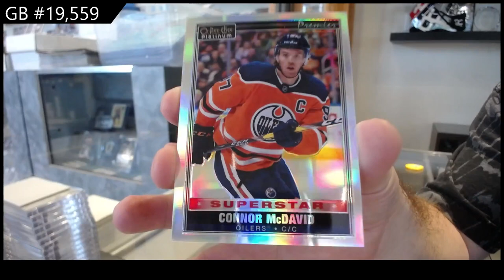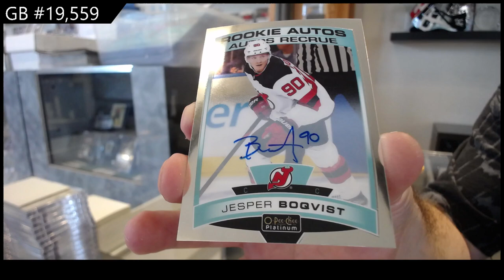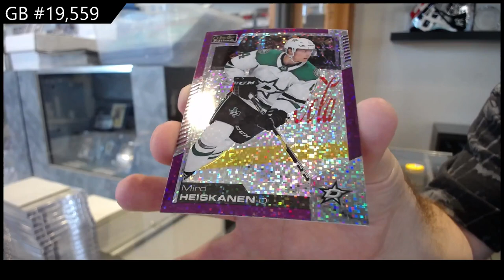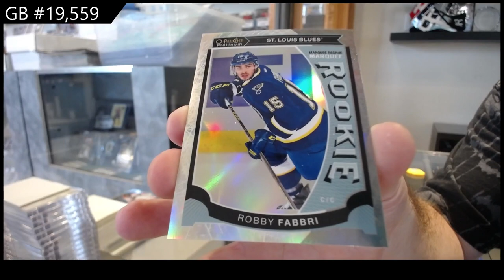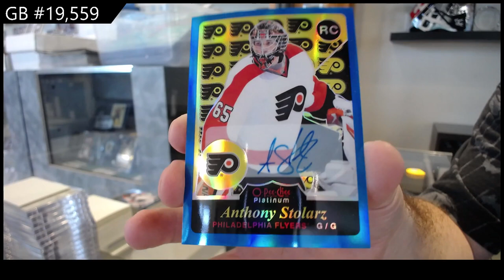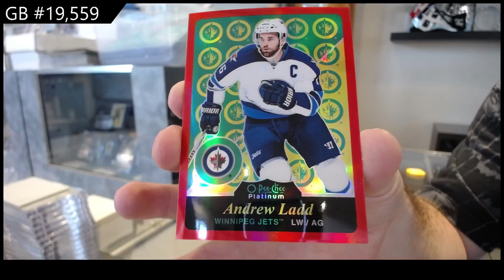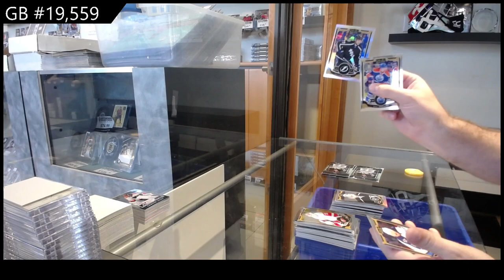15-16 UD OPC Platinum & 20-21 UD OPC Platinum Hockey Box Break - C&C GB #19,559